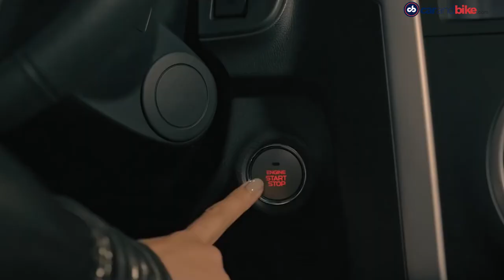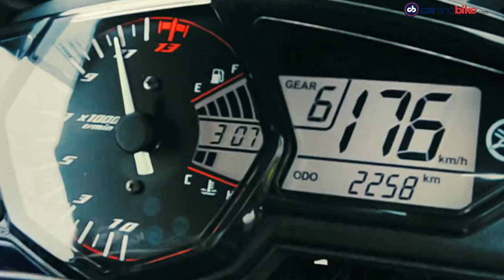Maruti Suzuki India Limited | Isuzu Motors | Triumph Motors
The top automotive news of the day- Maruti Suzuki and Isuzu Motors will be increasing the prices of their model ranges effective from January 2019. India Yamaha Motor has issued a recall for YZF R3 for a potential defect in the radiator hose. And finally, Triumph Motorcycles took the wraps off its latest modern-classic motorcycle, the Speed Twin.